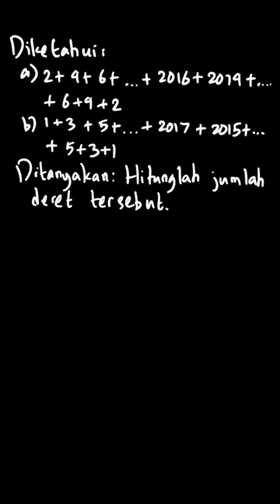Hitunglah : 2+4+6+\cdots+2016+2014+\cdots... | Matematika Untu | Kelas 11 | 1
✅ Dalam video ini kita akan membahas: Hitunglah :  2+4+6+\cdots+2016+2014+\cdots+6+4+2  1+3+5+\cdots+2017+2015+\cdots+5+3+1
Tema:
Kelas: 11
Mata Pelajaran: Matematika
Bab: 1
Buku: Matematika Untuk SMA/MA Kelas XI Kelompok Wajib 2A Semester 1

👉 Buku yang telah tersedia:
{PLAYLIST_LINK}
Di mana kamu dapat menemukan kami?